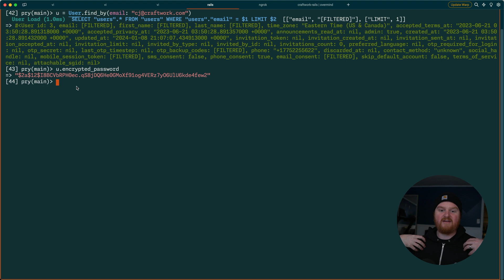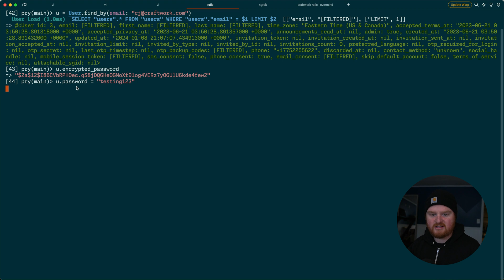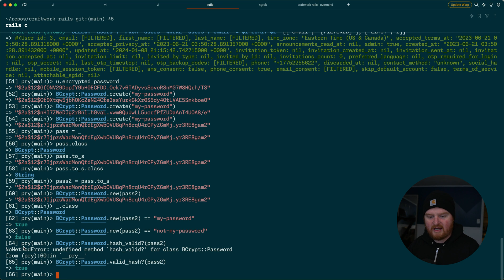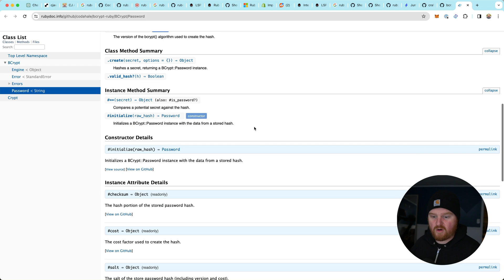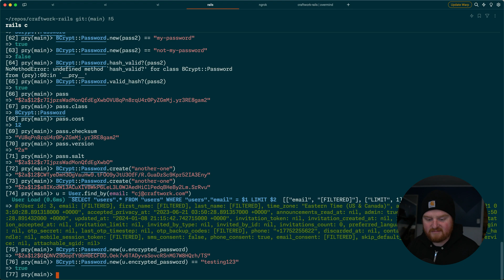BCrypt Password basics in Ruby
This video explains how to use the Bcrypt password class in Ruby to securely hash and store passwords. We'll look at how a user's encrypted password is stored in the database as a hashed string that can't be reversed. To check if a password matches, you initialize a Bcrypt::Password object with the hashed password, then compare it to a plain text password using the == operator, which Bcrypt overrides to check if the hashes match.

Bcrypt handles salting and key stretching internally to make brute force attacks harder. When creating a hash, Bcrypt takes time to run its key derivation function, which can be configured by increasing the cost parameter. We'll look at how to check properties of a bcrypt password like cost, version, and valid hash.

Overall, bcrypt provides a simple interface in Ruby for securely hashing passwords. By storing the bcrypt password hashes rather than plain text passwords, the passwords are securely encrypted at rest in the database. Bcrypt is an industry-standard for password hashing.